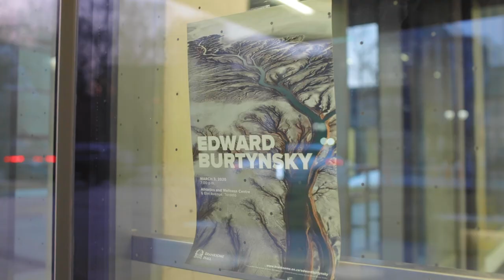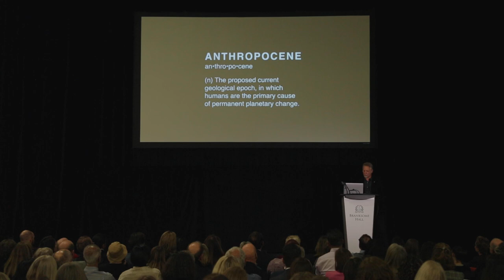A Discussion with Edward Burtynsky at Branksome Hall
Brilliant Canadian artist Edward Burtynsky has done nothing less than reinvent “landscape photography” for an age of climate denial and devastation. His powerful images document environmental degradation worldwide everything from city-sized landfills to vast strip-mining projects. His work invites us all to reckon with the unsustainable scale of our human footprint. This evening offers a unique opportunity to hear from one of the most provocative artists of our age.